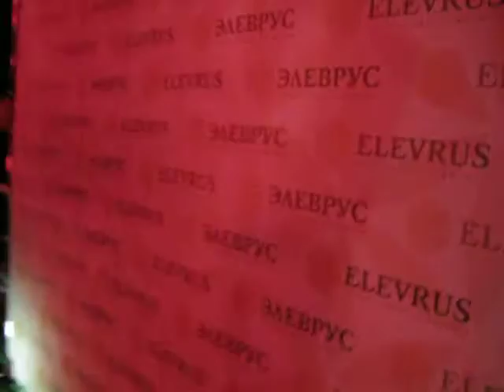Вечерний Киев ☺ на теплоходе Роза Виктория/Rosa Victoria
Всю ночь партнёры отдыхают, общаются, танцуют :) ЗАЖИГАЮТ от ДУШИ на лучшем Киевском теплоходе Rosa Victoria
• 24 октября 2016 года я стартую в Компании из США
• inCruises является первым в мире туристическим клубом, ориентированным исключительно на лучшие путешествия на Круизных лайнерах всего Мира, особенно много Круизов из США и Европы.
Хотя есть возможность и без затрат. И да же с существенной доплатой лично вам.

GET$PAID$TO$CRUISE!
DREAM CRUISES™
ASK$ME$HOW

Кроме великолепных цен на КРУИЗЫ ☺ Звони поговорим.
Мы с тобой можем зарабатывать в новой и перспективной круизной компании из США.
Skype:VladislavSkolibog
      Детали  глянь пожалуйста на Ютубе
Вот так выглядят мои ссылки: